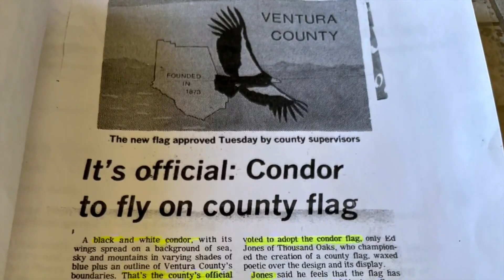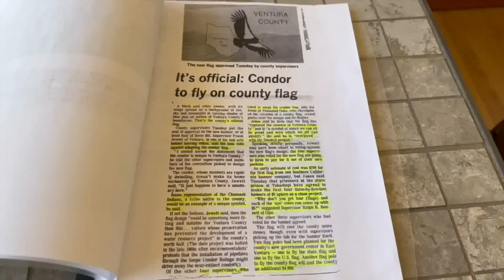Leroy “Buddy” Gibson Jr. shares story of first Ventura County flag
Leroy “Buddy” Gibson Jr. shares story of first Ventura County flag [(829521)]